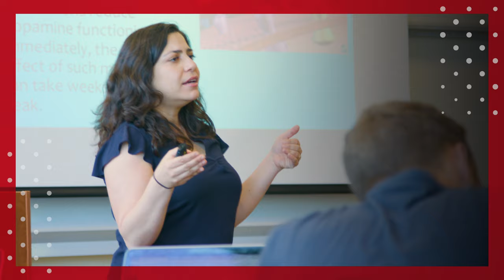David Wang: Christ As Model and Guide for Life in a Pandemic [Biola University Chapel]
Professor David Wang teaches on Matthew 26:36-39 as a part of Mental Health Week.